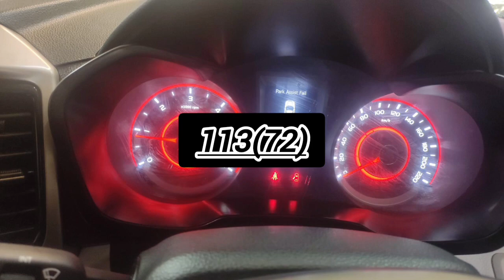Virat Kohli 113(72) batting highlights tata ipl 2024. virat kohli 1 st sentury in ipl 2024 RCB vs RR